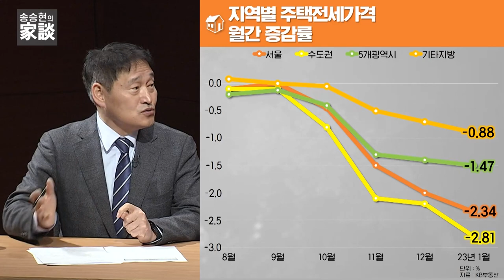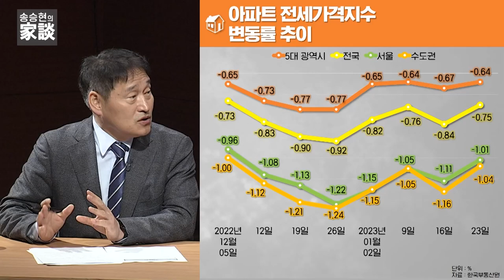송승현의 집담(家談) : '똘똘한 한채'는 과거, 흔들리는 강남3구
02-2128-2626으로 문의 바랍니다!

-Btv CH158
-U+tv CH170
-D'LiVE CH188